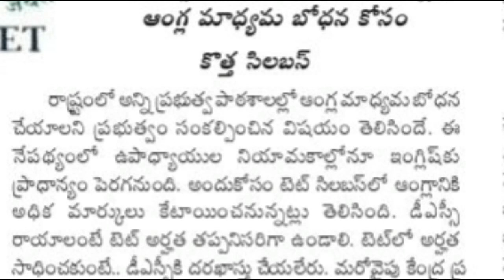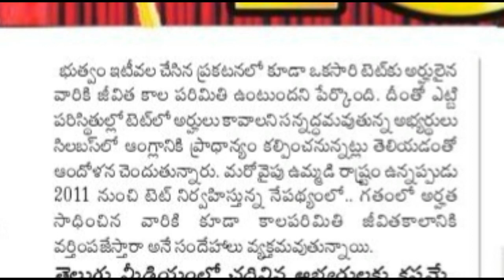AP DSC LATEST NEWS TODAY | AP TET LATEST NEWS TODAY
hello friends today update is AP DSC LATEST NEWS TODAY, ap tet latest news today and full details for ap tet is in online or ofline.